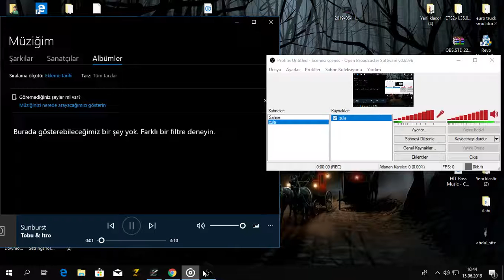Zula +6 Basma Bug`u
sende bize katılmak istersen videonu gönder yapalım...